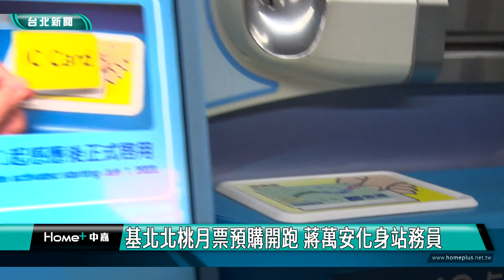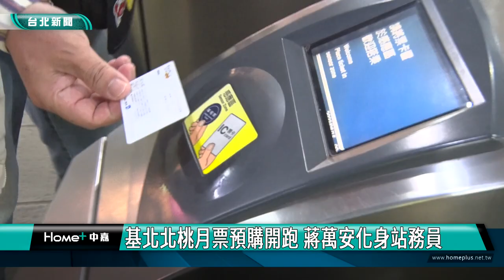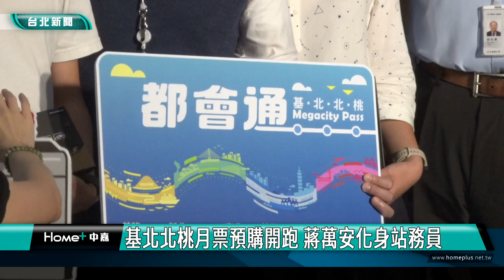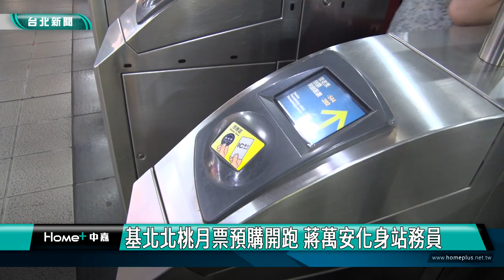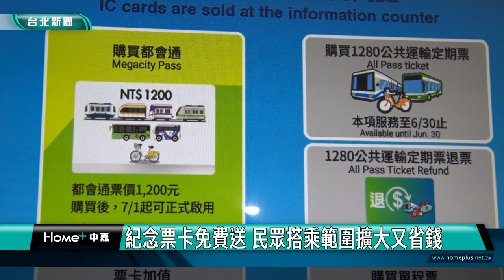蔣萬安|新聞|基北北桃1200月票預購開跑 蔣萬安化身站務員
基北北桃1200月票預購開跑 蔣萬安化身站務員
紀念票卡免費送 民眾搭乘範圍擴大又省錢

萬眾矚目的基北北桃1200都會通定期票正式開始預購，台北市長蔣萬安也現身捷運市府站化身一日站務員，幫民眾開通都會通票卡，並宣傳如何使用，還興奮的詢問民眾使用下來最高省多少？民眾回答3000元讓市長大聲驚呼。

即日起，「基北北桃1200都會通定期票」正式開始預購，民眾像這樣到捷運服務台購買都會通，或到自動售票加值機，辦理1200都會通定期票預購，7月1號就可以來啟用。

台北市長蔣萬安也現身在捷運市政府站，化身一日站務員，幫民眾開通都會通票卡，向民眾宣傳基北北桃1200都會通定期票，適用範圍比原先1280月票更擴大，包括雙北捷運、機捷、基隆/新北/桃園市區公車、北市聯營公車及基北北桃範圍內的公路及國道客運。

原先使用1280定期票的民眾，除可沿用至期滿為止，再轉換基北北桃1200都會通定期票。也可辦理退費，另外民眾在6月25日前到交通局FB「臺北交通大家談」粉絲專頁填答問卷，就有機會抽中都會通紀念悠遊卡。